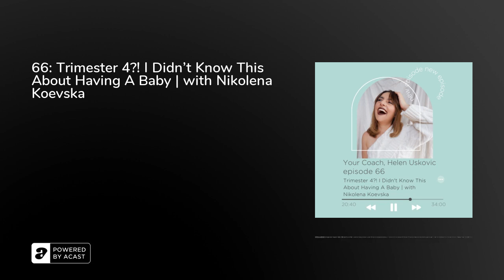66: Trimester 4?! I Didn't Know This About Having A Baby | with Nikolena Koevska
This episode is a must-listen for any new mums, any pregnant women or anyone considering children. Nikolena so generously shares her experience as well as an array of solutions for when trimester 4 hits.

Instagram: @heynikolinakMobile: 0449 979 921